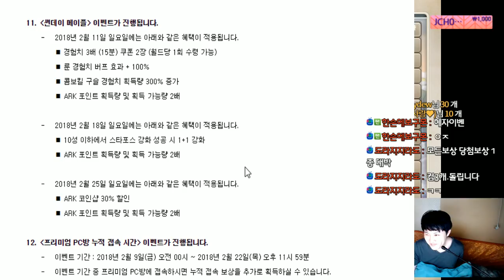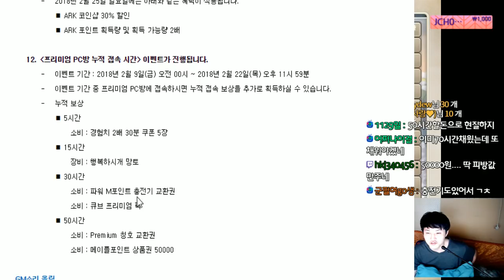패치내용 . 2018.2.17 [ 메이플스토리 먼치 ]